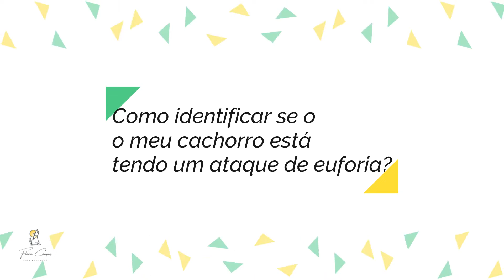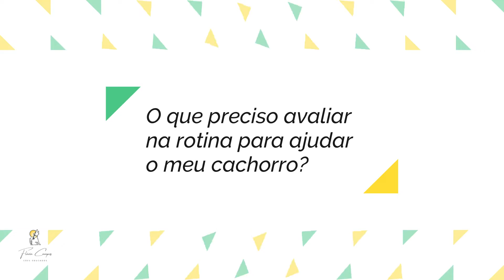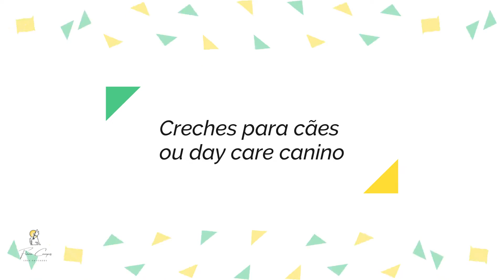O que são zoomies ou ataques de euforia em cães?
Aproveite as ofertas do e-book e do curso Xixi e Cocô no Lugar Certo com suporte!

Se você é pet sitter, adestrador, dono de creche ou hotel para cães, ou até mesmo dono/tutor/pai de pet, esse canal é pra você! Neste canal, você vai aprender como ganhar dinheiro no mercado pet, atrair mais clientes e oferecer um serviço diferenciado!

🐾 Dicas sobre comportamento canino e adestramento
🐾 Como se destacar no mercado pet e criar autoridade
🐾 Estratégias para atrair clientes e crescer no setor
🐾 Terapias holísticas para melhorar a relação entre humanos e cães

📌 E para as famílias multiespécies? Não se preocupem! Temos cursos, mentorias e consultas online para que vocês possam aprender ainda mais sobre seus cães!

✅ Guia com 68 Plantas Tóxicas para Pets - Plantas de Apto e Bônus com Plantas de Área Externa

Para maiores informações sobre o meu trabalho, acesse: Instagram, Facebook e Tik Tok, todos estão como: Flávia Campos Cães Educados

Não existem cães mal educados, existem cães não educados!